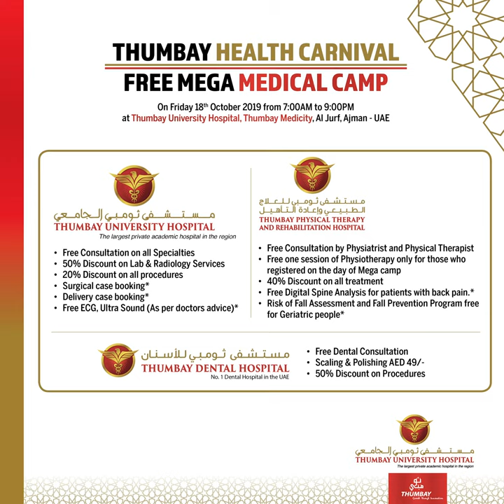Free Mega Medical Camp